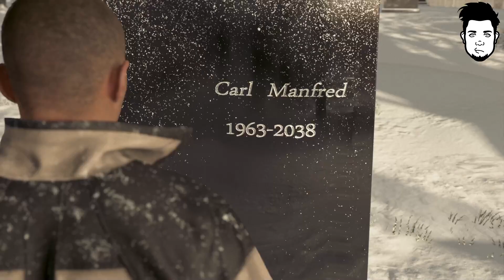Detroit: Become Human | Chapter 30 - Night of the Soul